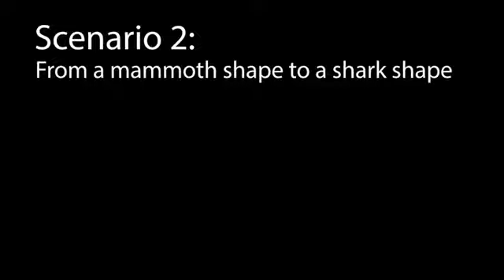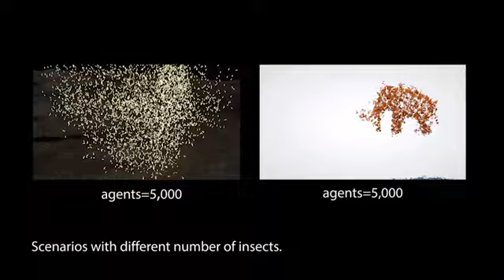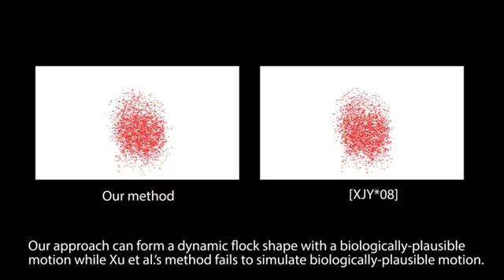Shape-constrained Flying Insects Animation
Demo video for the International Conference on Computer Animation and Social Agents (CASA) 2019 paper "Shape-constrained Flying Insects Animation".